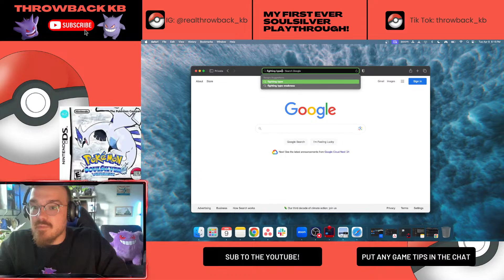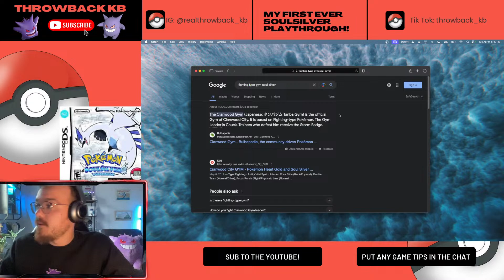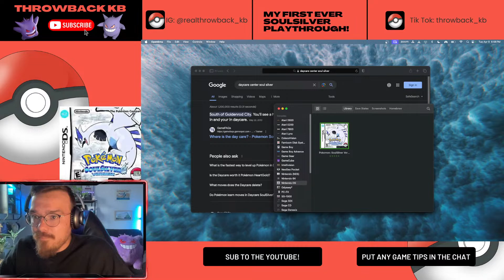My First Ever Pokemon SoulSilver Playthrough (Day Seven)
🔴 LIVE tonight! Join me on an exciting journey through the Johto region as I dive into my first-ever playthrough of Pokemon SoulSilver! 🌟

🎮 In this nostalgic and thrilling experience, we'll explore the beautiful landscapes, encounter legendary Pokemon, and take on challenging gyms with the goal of becoming the Johto Pokemon Champion. Whether you're a seasoned Pokemon Trainer or a newcomer to the series, this live playthrough promises to be a fun and interactive experience for everyone!

👥 Gather around, fellow trainers! Share your favorite Pokemon memories, offer tips and tricks, and help me make crucial decisions as we navigate through the Johto region together. Your input and company will make this adventure even more memorable!

🔥 Expect epic battles, unexpected encounters, and maybe even a few surprises along the way. Will I catch 'em all, or will Team Rocket thwart our plans? Tune in to find out!

📅 Schedule:
March 12th from 5:30 to 9pm

Next stream TBD (maybe Thursday same time)

Get ready for a nostalgic trip down Pokemon memory lane - it's time to become a Pokemon Master in SoulSilver! See you there, trainers! 🌐💫